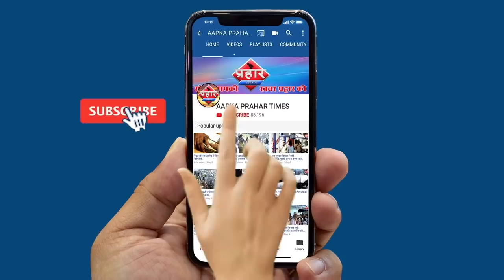कफ़न पहन कर शानू पठान पहुचे मनपा मुख्यालय ||islamuddin khan||Aapka Prahar Times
कफ़न पहन कर शानू पठान पहुचे मनपा मुख्यालय |islamuddin khan

DC की मांग कर रहे नगरसेवक शानू पठान

कफ़न पहन कर मनपा मुख्यालय पहुचे ,शानू

कमिश्नर संजीव जायसवाल ने दिया अश्वशन